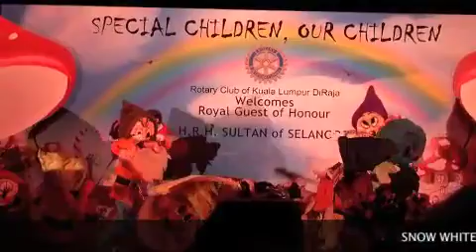Snow White Musical ( Malaysia Magician _ Mark and Pinky )